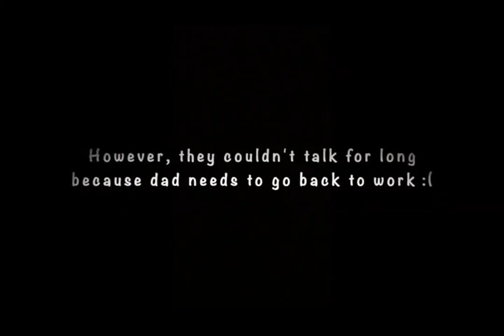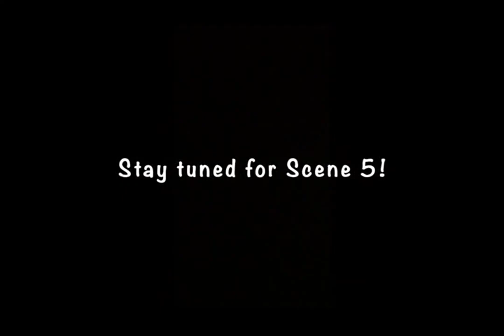"To the Moon" - Scene 4.1: Dad and Childhood